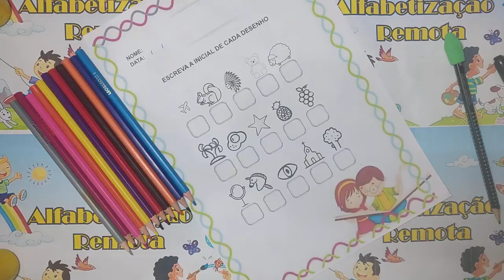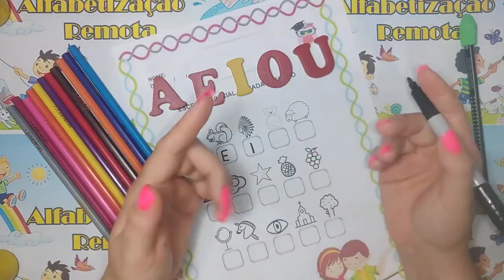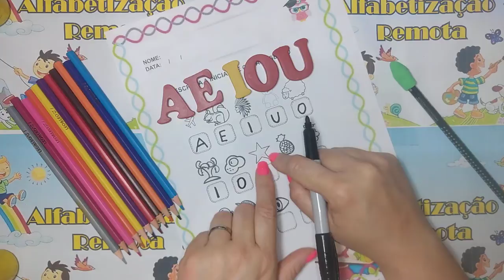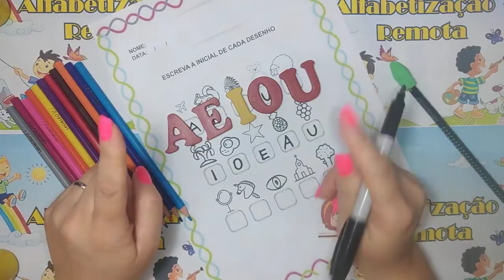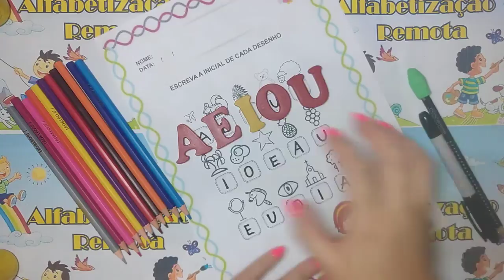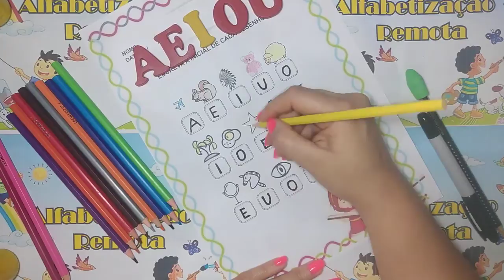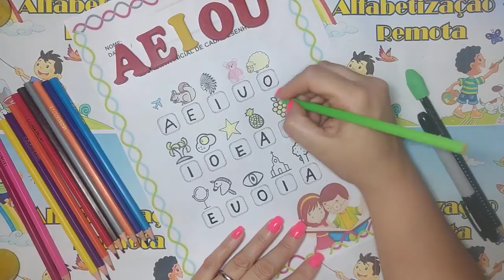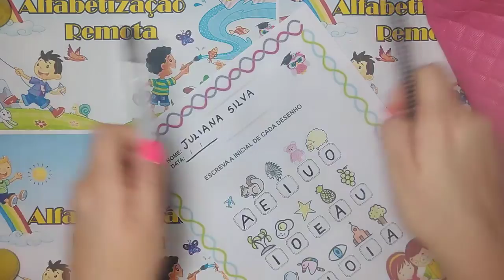VOGAIS Escreva a letra inicial dos desenhos